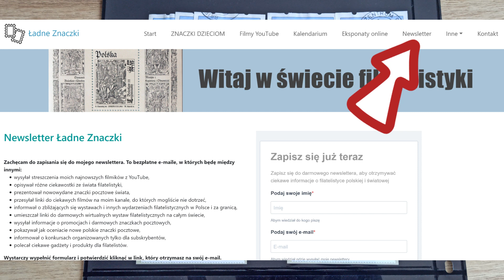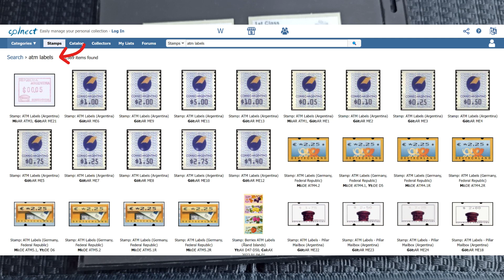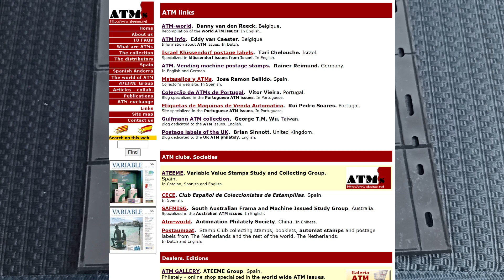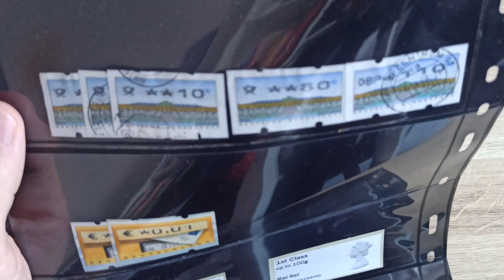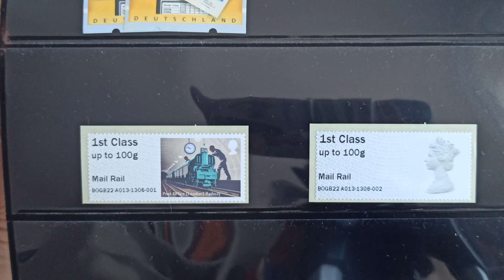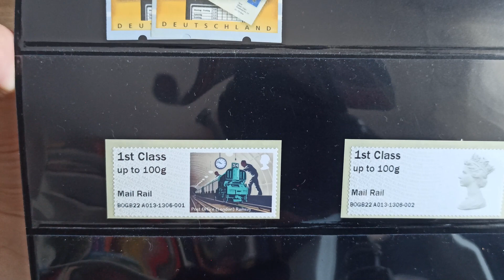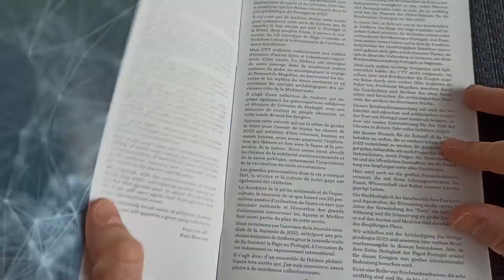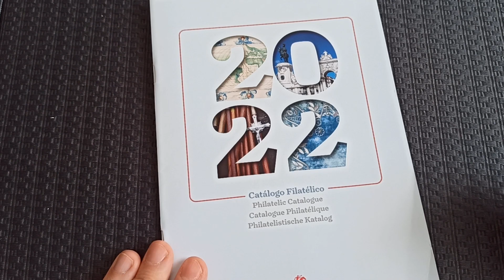Niesamowite! TO wydaje bankomat?